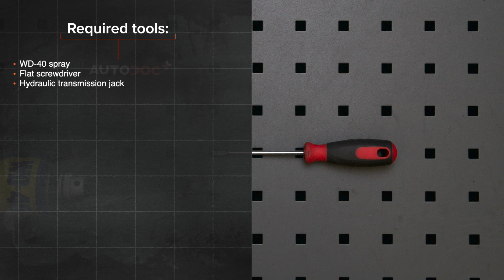Πώς αντικαθιστούμε αμορτισέρ πορτ μπαγκαζ σε MERCEDES ML W163 [ΟΔΗΓΊΕΣ AUTODOC]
Πώς αντικαθιστούμε αμορτισέρ πορτ μπαγκαζ / αμορτισερ πισω πορτας σε MERCEDES-BENZ ML270 1 (W163) 2.7 SUV 1999–2005 [ΟΔΗΓΊΕΣ AUTODOC]

⚡ Όλα τα βίντεο και PDF οδηγιών για την αντικαταστάση ανταλλακτικών για MERCEDES-BENZ ML270: κατέβασέ τα και δες τα στο AUTODOC CLUB

0:00 — MERCEDES ML W163 - αμορτισέρ πορτ μπαγκαζ / αμορτισερ πισω πορτας: οδηγίες αντικατάστασης βήμα προς βήμα
0:36 — Απασφαλίστε το κλιπ ασφάλισης που συνδέει το αμορτισέρ αερίου με το αμάξωμα του αυτοκινήτου.
0:55 — Απασφαλίστε το κλιπ ασφάλισης που συνδέει το αμορτισέρ αερίου με το καπό του πορτμπαγκάζ.
1:09 — Αφαιρέστε το αμορτισέρ αερίου του καπό του πορτμπαγκάζ.
1:48 — Τοποθετήστε το καινούριο αμορτισέρ αερίου του καπό του πορτμπαγκάζ.
1:59 — Κουμπώστε το κλιπ ασφάλισης που συνδέει το αμορτισέρ αερίου με το αμάξωμα του αυτοκινήτου.